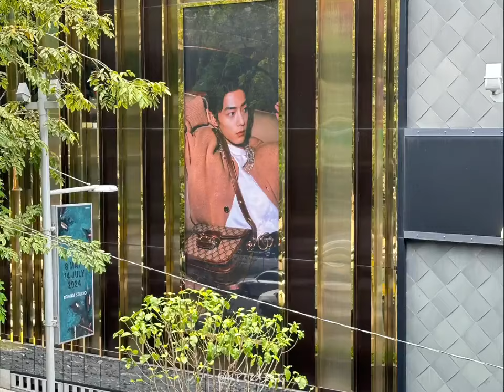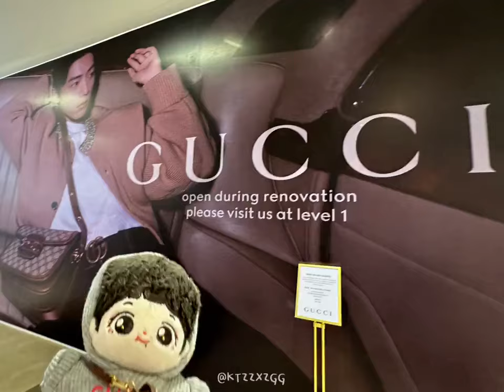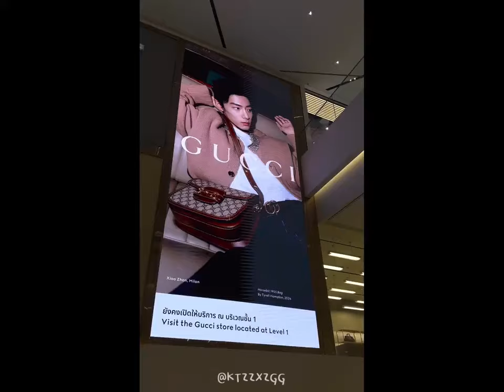(fan cam) 😁 one day spent with the Zhan Zhan [This is not my video] xiaozhan 📸